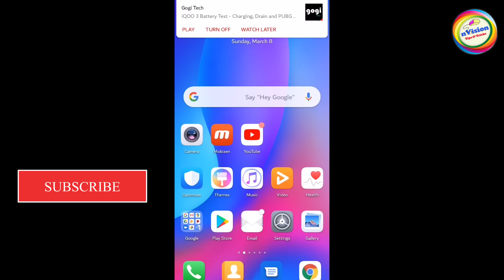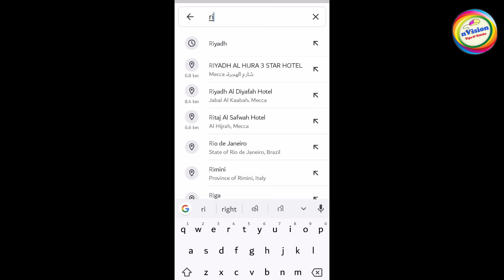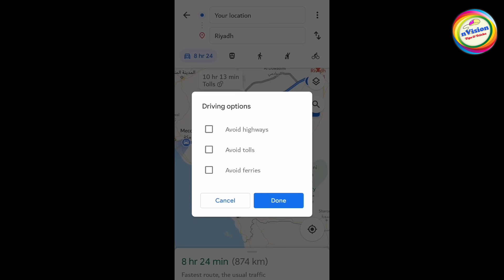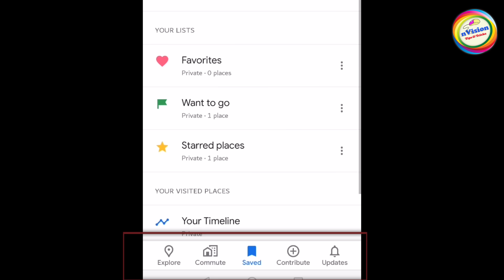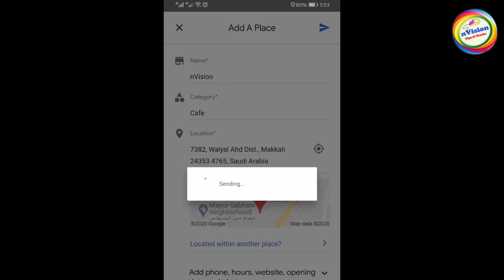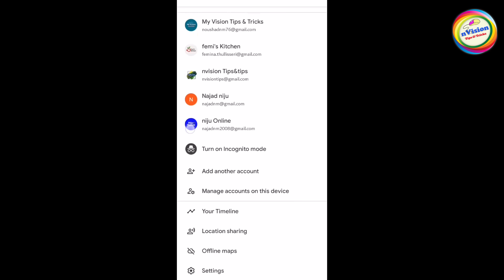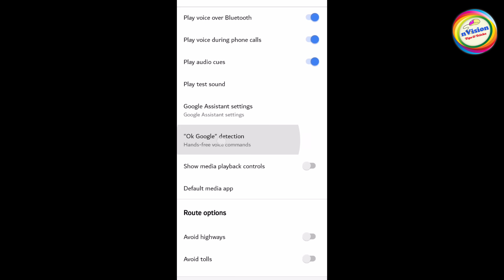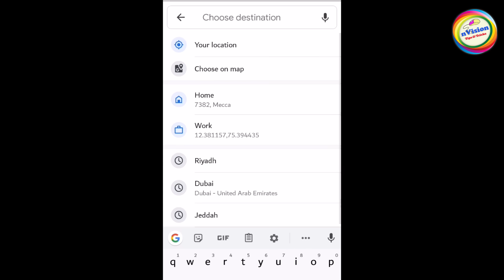ഗൂഗിൾ മാപ് ഉപയോഗിക്കാൻ പഠിക്കാം വിശദമായി|How to use google map